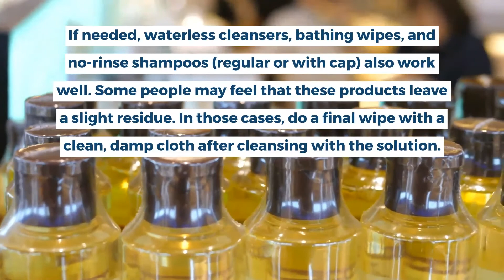How to Give a Sponge Bath